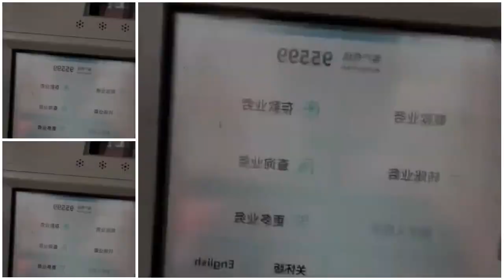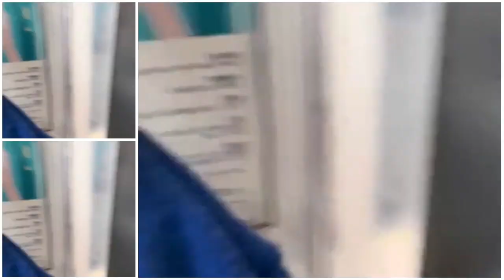你的出现点亮了整个世界#农村生活